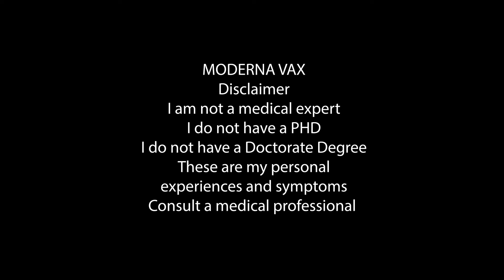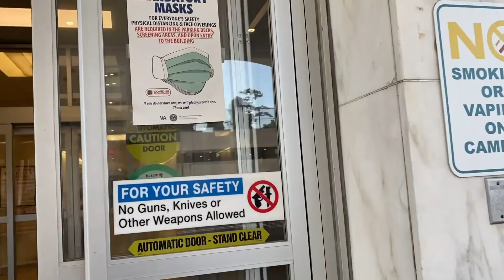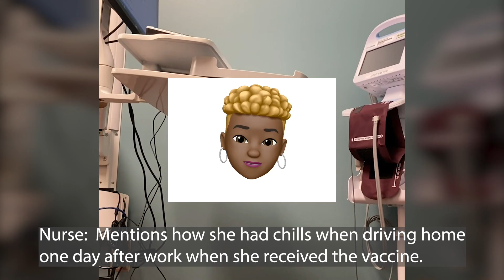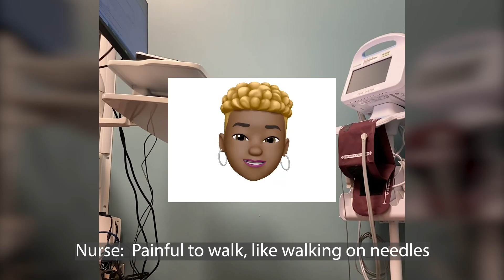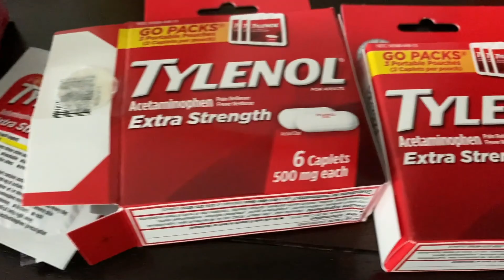I SURVIVED Shot #2 ModernaVax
I survived the Moderna SHOT #2! My story, my experience, only 3 days...
Story Time with Vyckiey of All Trades!